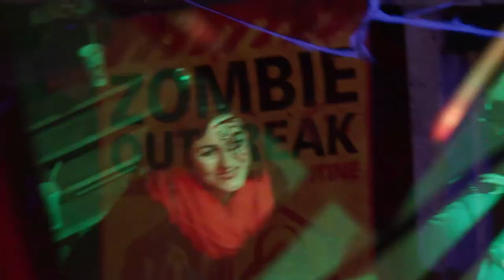Crytek Toxic Halloween Party